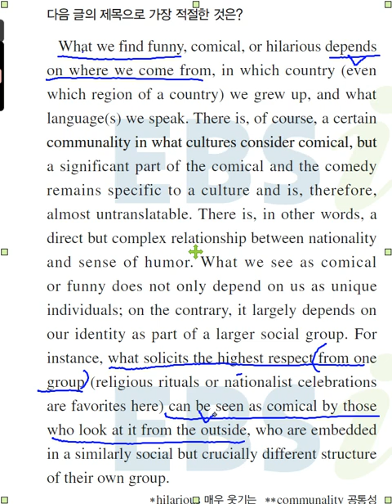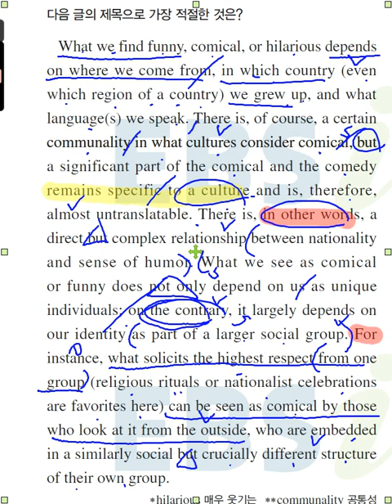수능완성 4강 3번 제목